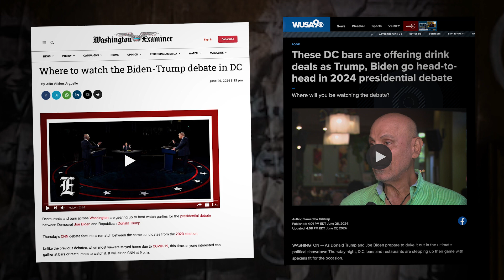Busboys & Poets Debate Watch Party PR & Social Coverage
Our Public Relations and digital teams played a crucial role in establishing Busboys & Poets as a go-to venue to watch the 2024 Presidential Debate. Highlights include securing coverage in major outlets like The Washington Post, Axios, Yahoo, and Fox 5!